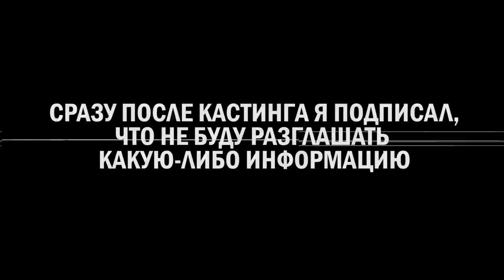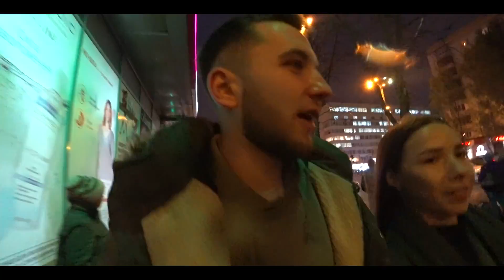VLOG ● КАСТИНГ | Богдан Медведенко